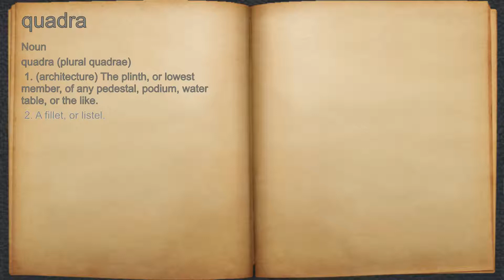What does quadra mean?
A spoken definition of quadra.

Intro Sound:
Typewriter - Tamskp